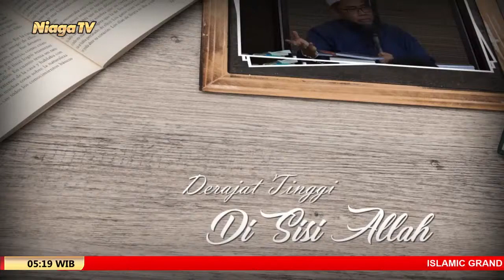Fikih Jual Beli Dasar #8 Pembagian Jual Beli | Ustadz Ammi Nur Baits, ST, B A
[Mutiara Ilmu]

Fikih Jual Beli Dasar #8 |  Pembagian Jual Beli